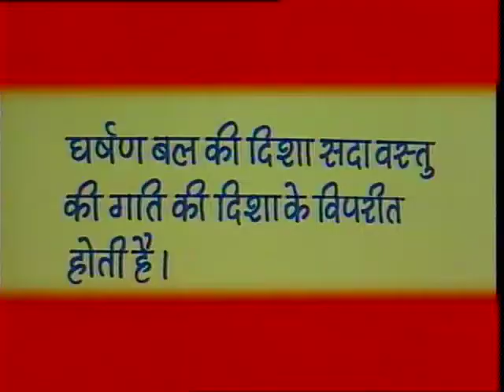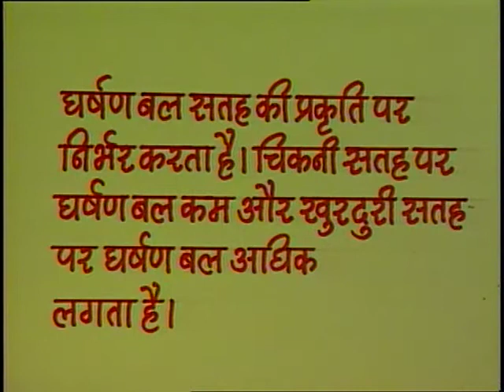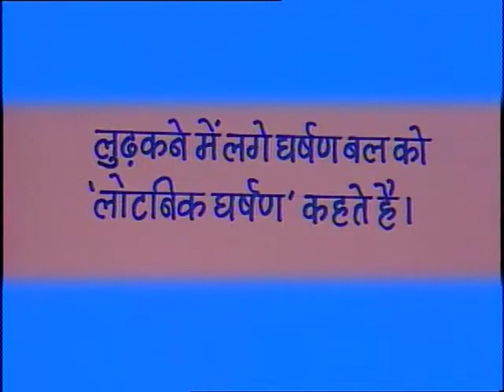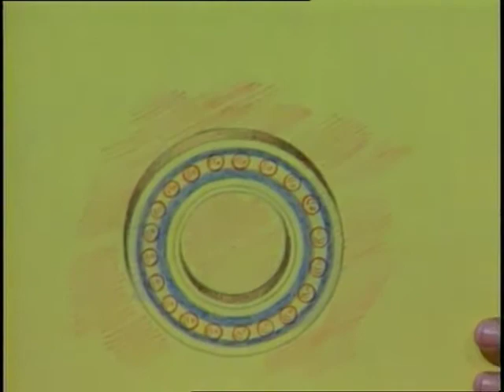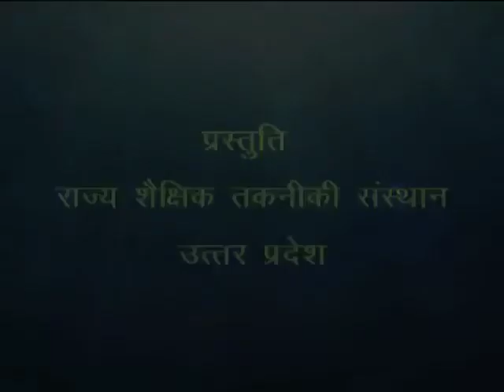Gharshan Bal / घर्षण बल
इस कार्यक्रम में घर्षण बल का अर्थ, प्रकार और उपयोग को उदाहरण देकर समझाया गया है।